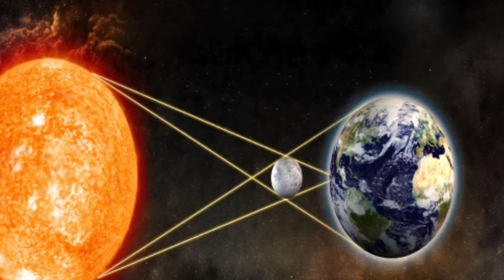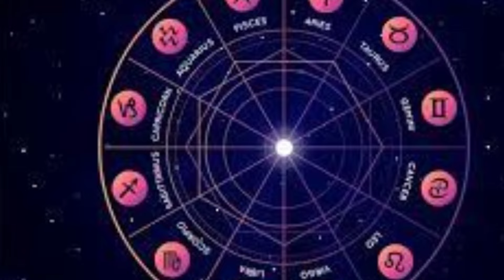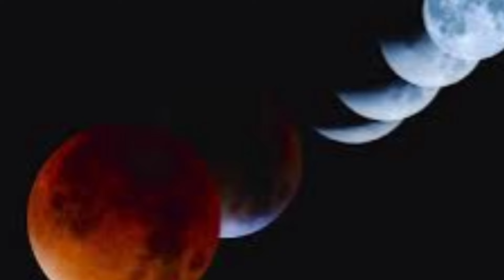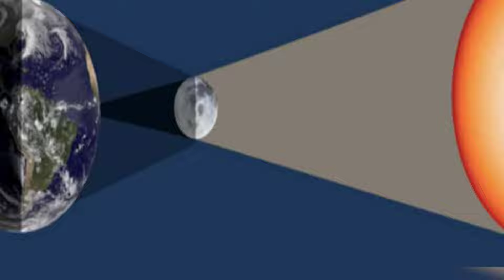இன்னும் 1 நாள் தான் இருக்கு! நவம்பர் 1... ஆட்டி வைக்கும் அமாவாசை! என்ன நடக்கப்போகுது தெரியுமா?